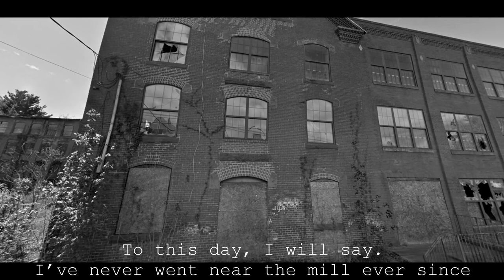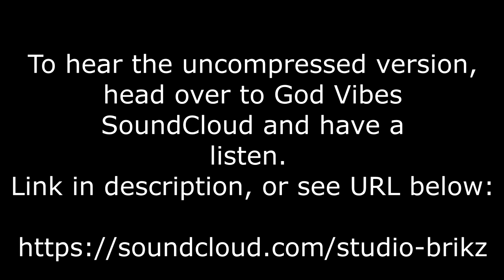Br1k$ - Le Chat (lyrical video)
🎵Song lyrics:🎵

I rode my bike and I saw a cat. It didn’t look lost so that-was-that. I pull up to the mill and I saw a car, it was driving kinda fast so I pulled away. Down by the pond I dropped right in, the water was so cold it gave my a shock.

On my way back it was getting dark. I tried to get my bearings but I-was lost. I found my self in a forest, so I tried to get out. I slipped on a rock and I fell on my back.

When I woke up I came to tears. My bike was broken, and my lock. I didn’t have a clue about, where I-was. I tried to move on but it was hard. Over the hill I spotted the mill. The bricks were cracked and the windows shattered.

I checked my clock, it was one o clock. When I went to the mill, I spotted the cat. It looked ferocious so I ran away. Just as I got to the tree line, I heard a shout. It was coming from a man on the road. Then I heard I shot and the cat was gone.

To this day, I will say. I’ve never went near the mill ever since. Some arsonist came, and set it ablaze. The mill was demolished, and the rubble cleared. It’s been over 11 years but the legend remains. Those who walk the mill trail will be in for a shock.